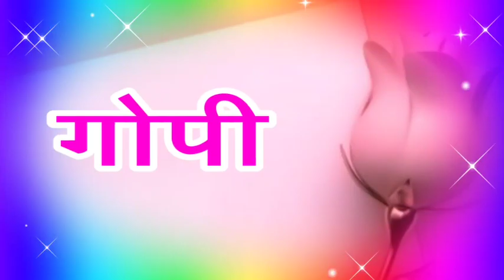Gopi naam ki shayari🌹 Gopi name love status🌹 gopi name ringtone video🌹 Gopi name love shayari